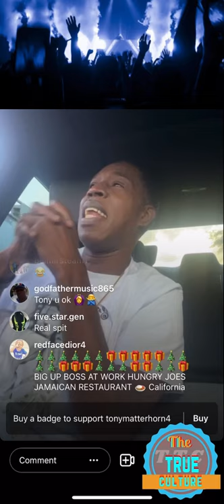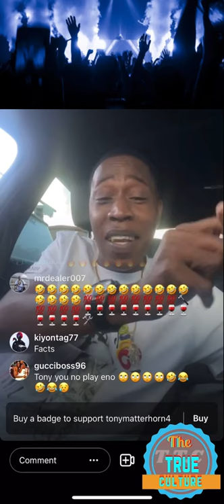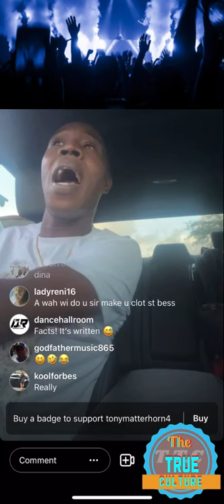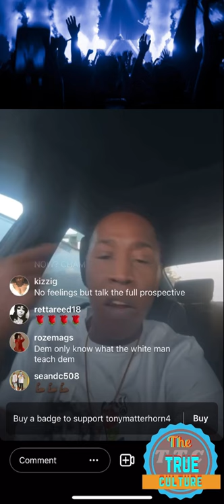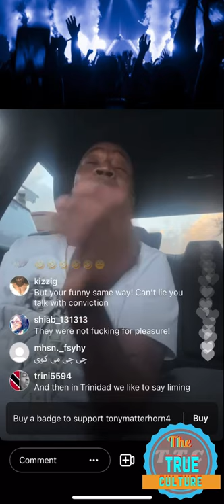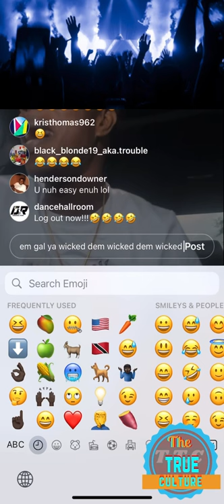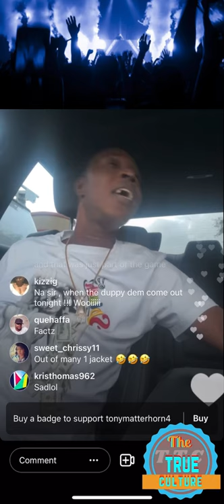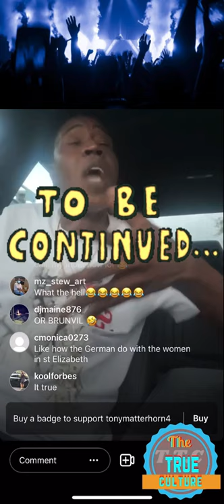Tony matterhorn talking about the woman of Jamaica who give the most give kids to the wrong dad pt 1